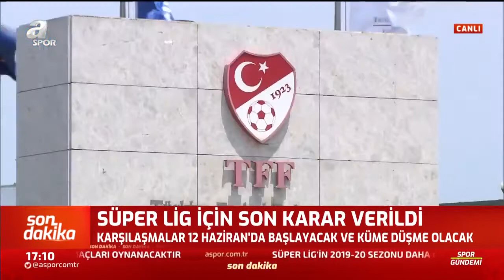Serdar Sarıdağ: "Hepimizin Beklediği Bir Karardı"